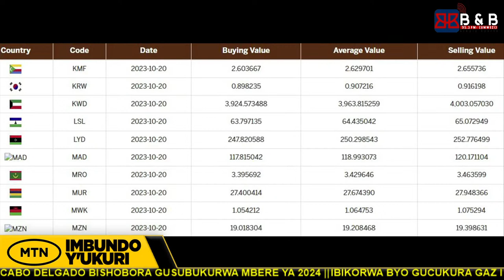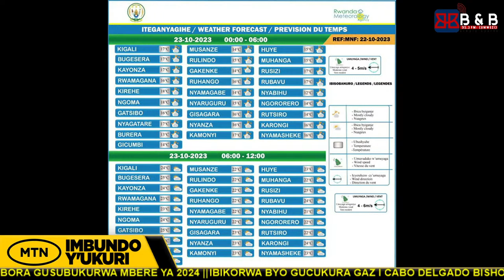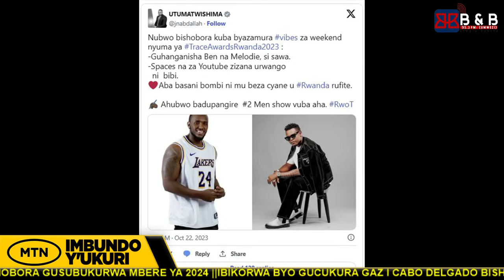IKAZE MU KIGANIRO IMBUNDO Y'UKURI ||AMAKURU AVUGWA HIRYA NO HINO.